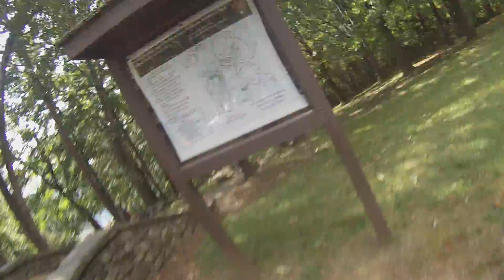venturing to signal point part 2 the hike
me and ryan have a interesting time getting to the point